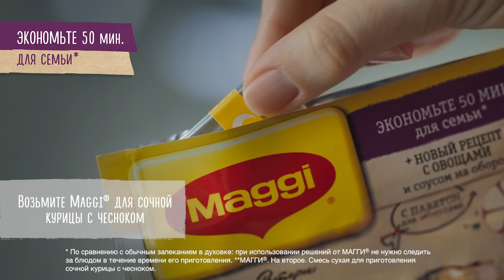Maggi Nojki 15s